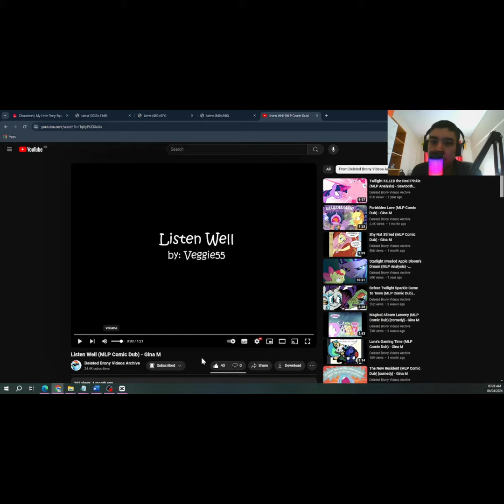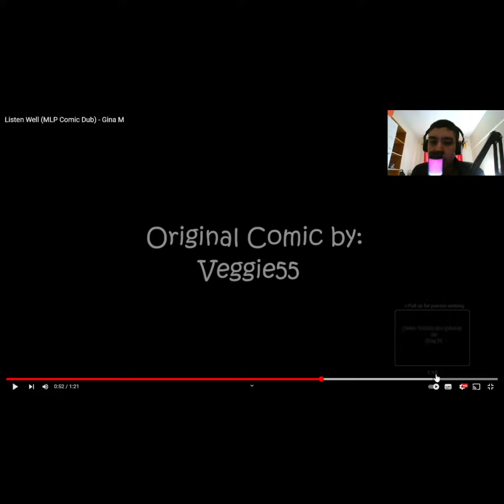Reacting To Listen Well